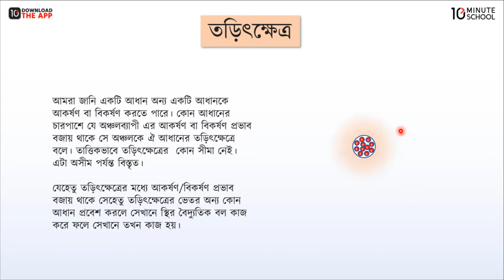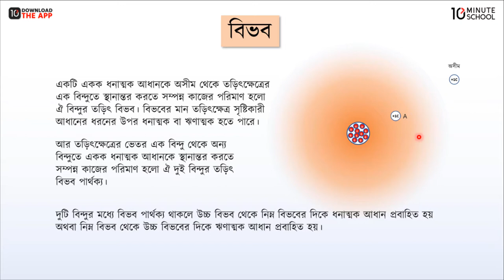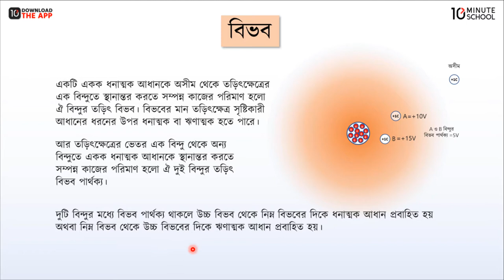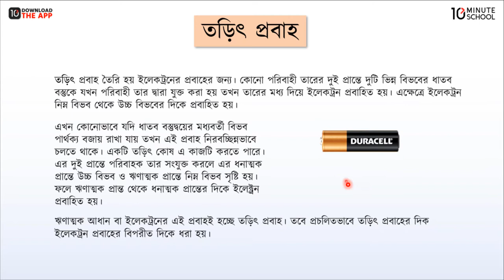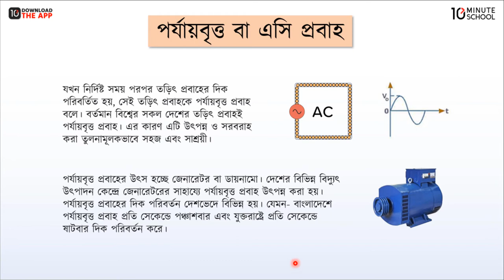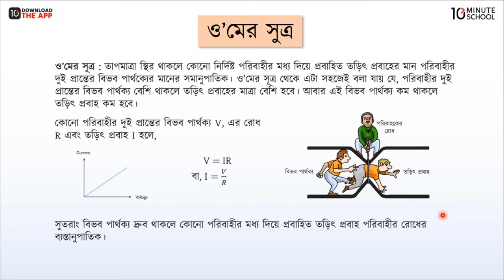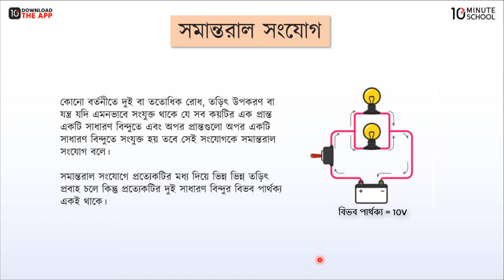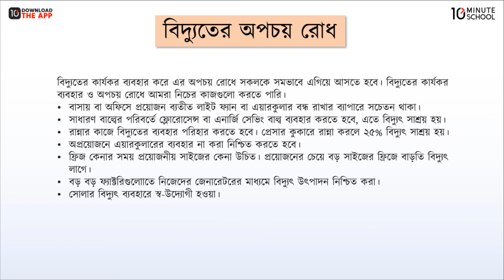অধ্যায়-৯ ; বর্তনী ও চলবিদ্যুৎ